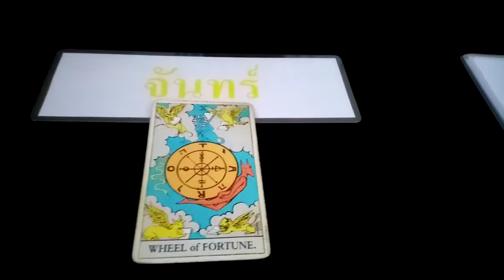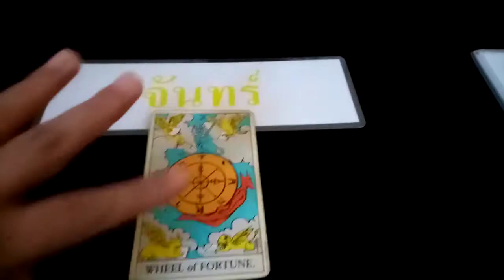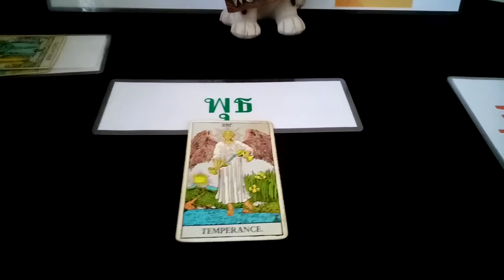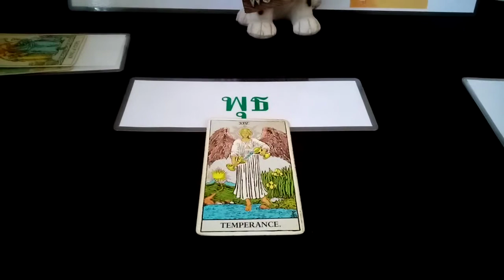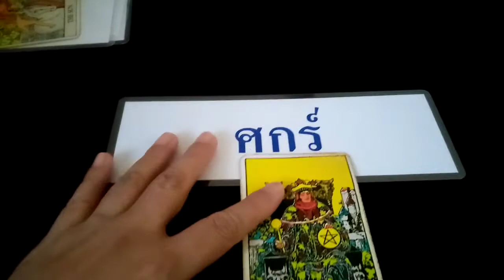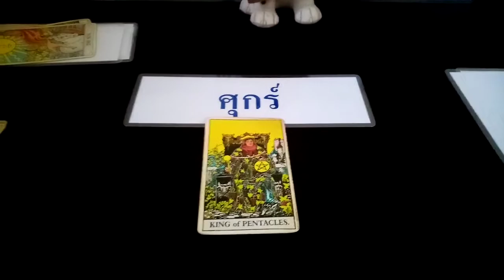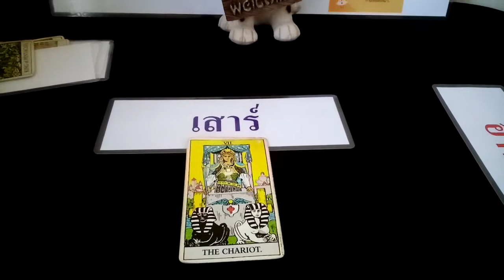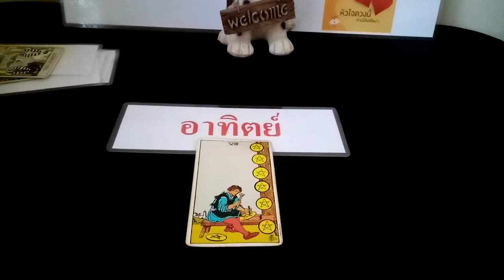@ดวงความรัก​ การงาน​ การเงิน​ การเรียน​ประจำวัน​เสาร์​ที่6มี.ค.64ผู้​ที่เกิด​ทั้ง​7​วัน​